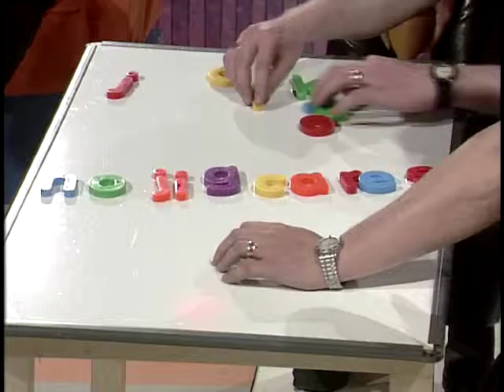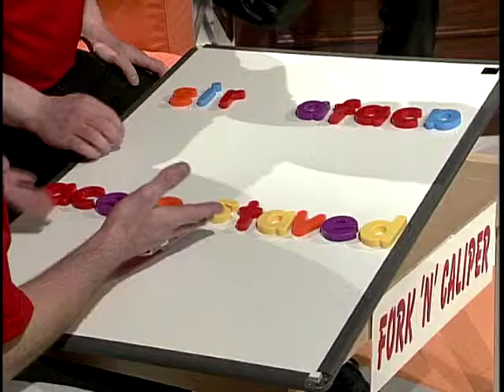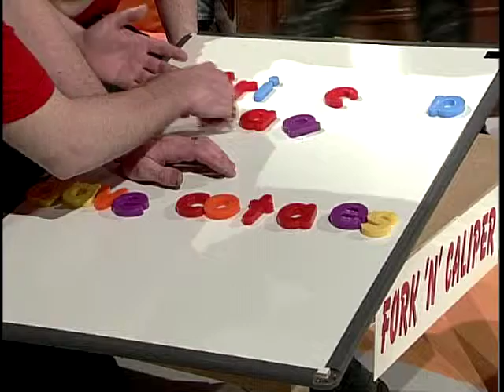Bikers Night Off: Season 2, Ep. 13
'Bikers Night Off' - presented by Wayne Kershaw, Paul Johnston and Michelle Linaker. This show is a specially dedicated quiz show for bikers - set in the Whippet Inn. Two teams of three members compete in zany games against the clock. In this episode the contestants are Bob Dobson, Jeff Cunningham, Ian Grant, Len Waterhouse, Nick Fisher, Mick Scorah, Ray Hopley, Paul McGrady, John Altham, Erika Thompson, Don Danks and Jeff Ives.